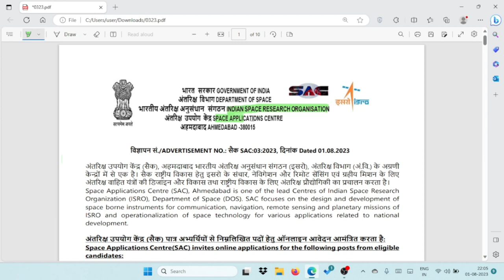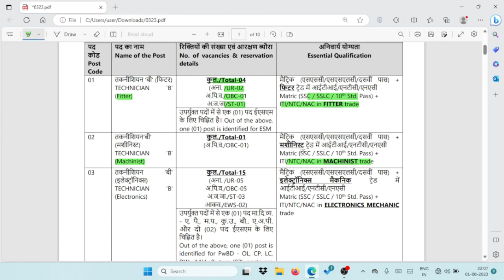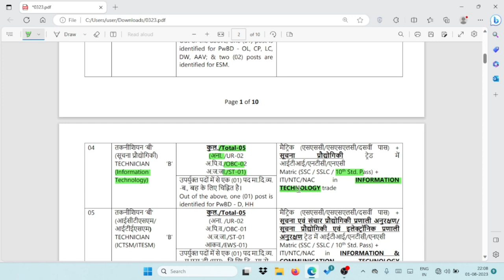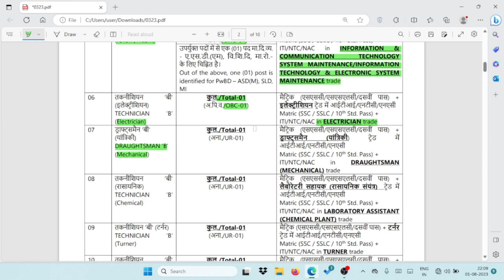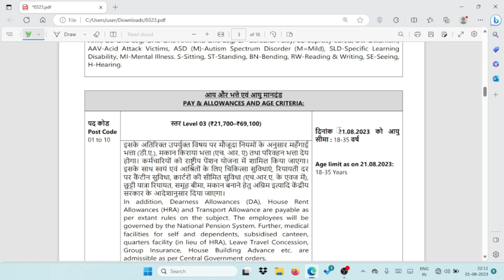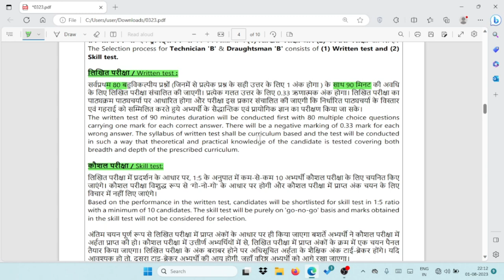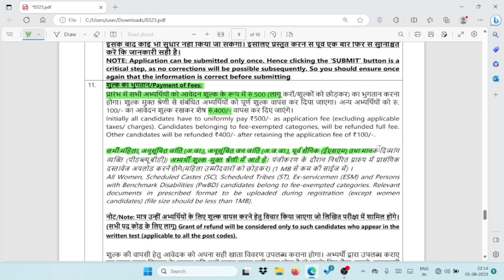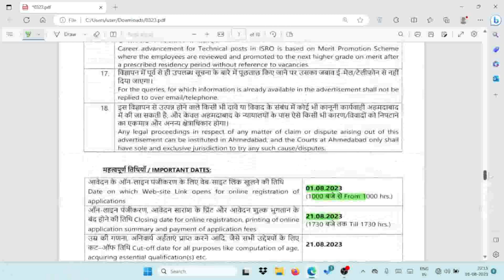isro vacancy 2023 || isro vacancy 2023 iti || isro vacancy for all iti trade 2023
ISRO SAC Recruitment 2023 | ISRO SAC Vacancy 2023 | SAC Ahmedabad Recruitment 2023 For ITI Students

1. High-Quality Mic
2. Laptop
3. Wireless keyboard mouse
4. SmartPhone
5.USB Extension Cord
6. PC Monitor
7. Wireless Keyboard + Mouse
8.WiFi Adapter
9. Mobile Recharge